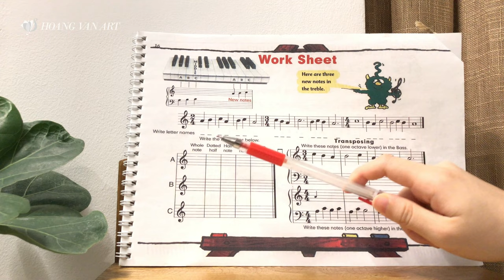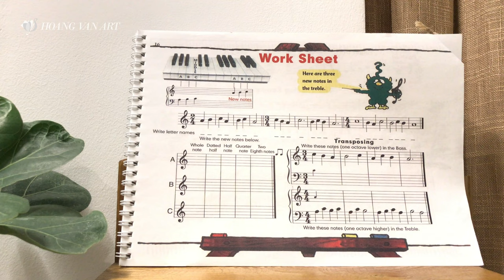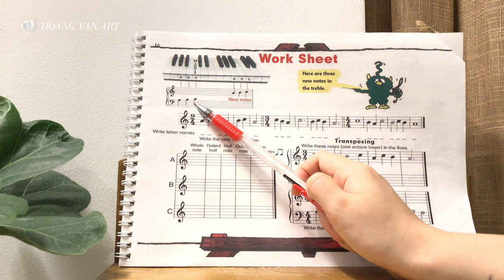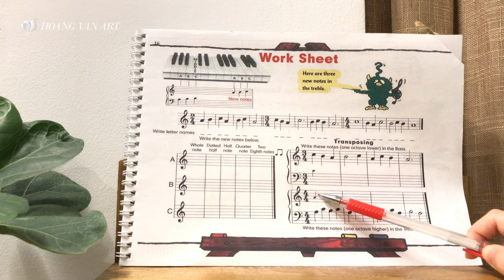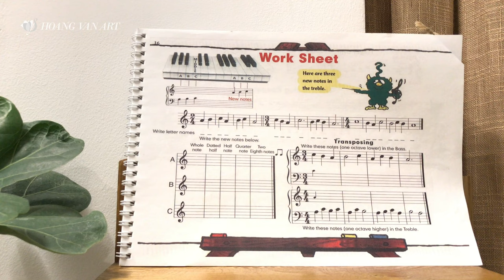Bài học 12 | Work sheet trang 16 | John Thompson’s Easiest Piano Course Part 2 | Thạc sĩ Hoàng Vân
Bài Học Piano Trang 16 | Hướng dẫn làm Bài Tập Lý thuyết